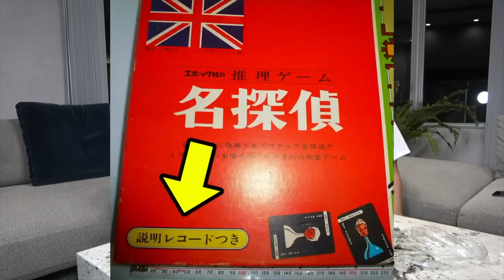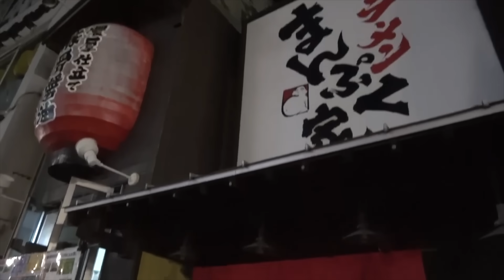どうしてこうなった…りょうと遊んでただけなのに寿命縮めるハメに…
▼東海オンエアりょうさんのチャンネル

どうも、ブンブン☆マン振りLIFEです。

 〒150-0041
東京都渋谷区神南1丁目8番17号
有限会社イトーカンパニー　岸田タツヤ宛